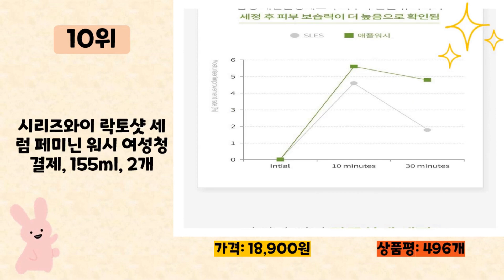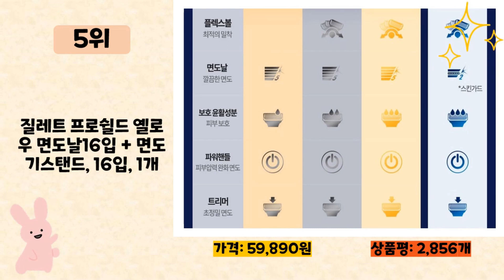SERIES 사기 전에 이 영상 먼저 보세요! 2024년 인기 많은 SERIES 추천 TOP10 / 구매후기, 판매량, 가격이 모두 반영된 최신 순위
2024년 판매량이 높은 SERIES 추천 TOP10을 소개합니다.

♥10위   시리즈와이 락토샷 세럼 페미닌 워시 여성청결제, 155ml, 2개  [  18,900원  ]

♥9위   랩시리즈 레스큐 워터 로션  [  35,830원  ]

♥8위   랩시리즈 워터 로션, 200ml, 1개  [  35,890원  ]

♥7위   질레트 시리즈 모이스춰라이징 쉐이빙젤, 195g, 25개  [  169,000원  ]

♥6위   포미엔느 프로바이오틱스 여성 청결제 30개입, 1.8g, 30개  [  28,860원  ]

♥5위   질레트 프로쉴드 옐로우 면도날16입 + 면도기스탠드, 16입, 1개  [  59,890원  ]

♥4위   BRAUN 시리즈9 Pro 날망  [  67,500원  ]

♥3위   BRAUN 시리즈 3 전기 면도기  [  39,480원  ]

♥2위   필립스코리아 3000 시리즈 면도기 2020 new  [  64,610원  ]

♥1위   질레트 퓨전 매뉴얼 면도날, 8개입, 1개  [  30,970원  ]